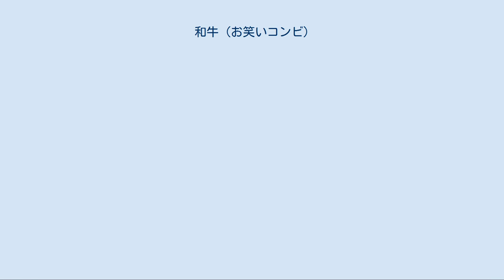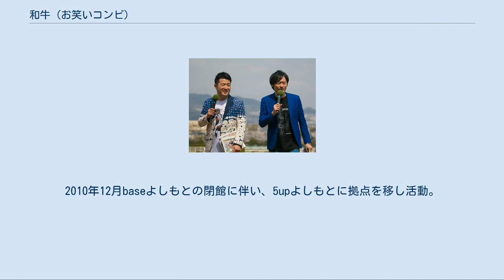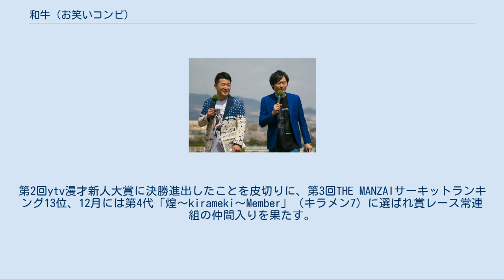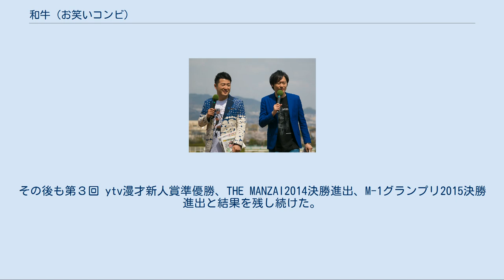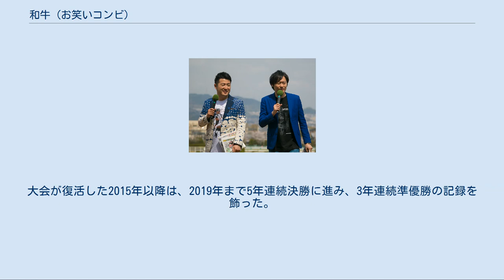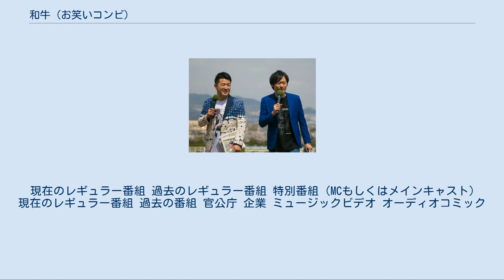和牛 (お笑いコンビ)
和牛（わぎゅう）は、水田信二と川西賢志郎からなる日本の漫才師。
2006年結成。
吉本興業東京本社所属。
2014年に第44回NHK上方漫才コンテスト優勝、M-1グランプリ5年連続決勝進出、うち2016・2017・2018準優勝。
M-1史上初『3年連続準優勝』の記録を飾る。
共に大阪NSC26期出身。
 水田 信二（みずた しんじ　1980年4月15日 - ）（40歳） 愛媛県伊予市出身。
 ボケ担当。
立ち位置は向かって左。
 川西 賢志郎 （かわにし けんしろう　1984年1月29日 - ）（37歳） 大阪府東大阪市出身。
 ツッコミ担当。
立ち位置は向かって右。
 2006年、2人から同時期にそれぞれ相方を探しているという相談を受けていたバイク川崎バイクが仲を取り持ち出逢う。
NSCで同期であったが、紹介されるまで面識はなかった。
水田はすぐ組むことは決めておらず一度断ったが、M-1グランプリに出場したいと思った中で今まで出会った人を振り返り、一番真面目で素直に話を受け入れた川西に連絡を取り、2006年8月コンビを結成した。
コンビ名の由来は、水田のバイト先のステーキ屋で一番高いコースが和牛のコースだったことから付けられた。
各々解散を繰り返したのちの同期から数年遅れた結成な上、劇場所属となるのにも1年半を費やした。
その間はインディーズライブへ出演をしていた。
結成当初の目標は、M-1に出ることだった。
 2008年 baseよしもとワラbでオーディション組から昇格し、12月にはオールザッツ漫才にてテレビ初出演を果たす。
2009年3月 ワラbメンバーに初昇格。
6月に和牛初の単独ライブを開催。
2009年にはABCお笑い新人グランプリ決勝戦進出、M-1グランプリ準決勝進出、2010年にはキングオブコント準決勝進出と賞レースで結果を残し始める。
2010年5月にはラジオ「オンスト」（YES-fm）のレギュラーもスタートした。
2010年12月baseよしもとの閉館に伴い、5upよしもとに拠点を移し活動。
2011年にソーセージ・アインシュタインと毎月1回新ネタを披露するライブ「ソーセ牛シュタイン」をスタート。
 2012年よしもとのランキングシステムで後輩に抜かれるなどスランプに陥る。
他の人がやっていないことをやらないと埋もれてしまうことに気付き、『へりくつ漫才』の原型を作り上げる。
2012年10月からは、アキナ・和牛・アインシュタインの3組でユニットライブ「アキナ牛シュタイン」を定期開催。
 2013年4月に「おはよう朝日です」のレギュラーに抜擢される。
第2回ytv漫才新人大賞に決勝進出したことを皮切りに、第3回THE MANZAIサーキットランキング13位、12月には第4代「煌〜kirameki〜Member」（キラメン7）に選ばれ賞レース常連組の仲間入りを果たす。
年末のオールザッツ漫才ドリームジャンボ1分バトルでコント『公園』を披露し優勝した。
 2014年、上方漫才コンテストで賞レース初の優勝。
その後も第３回 ytv漫才新人賞準優勝、THE MANZAI2014決勝進出、M-1グランプリ2015決勝進出と結果を残し続けた。
 2016年8月、コンビ結成10年目の節目に単独ライブを大阪・東京で開催。
M-1グランプリ2016は準決勝敗退したが決勝当日に行われた敗者復活枠から決勝進出し、準優勝に終わる。
この日以降人気が急上昇。
 2017年に入り和牛が出る日のチケットは即完売となるなど、よしもとでライブのチケットが一番早く売り切れる若手芸人と言われるようになる。
 春に大阪から東京に活動拠点を移し、8月から「和牛がチャンピオンになるための全国ツアー!!」を敢行。
約2ヶ月で全国9箇所11公演を行い計68本の漫才を披露した。
11月、和牛初となる単独DVDが発売された。
M-1グランプリ2017では決勝までストレートで勝ち進むも、去年に続いて準優勝だった。
 2018年、様々なメディアでブレイクしそうなお笑い芸人ランキングで1位に選ばれテレビの露出も増加した中、4月に和牛にとっては初であり、水田の念願だった地元愛媛での冠番組『和牛のA4ランクを召し上がれ！』がスタートした。
4月、第53回上方漫才大賞奨励賞を受賞。
全国ツアー『ホールでみんなで騒ごやないか!近隣の人達に迷惑かけんとこな!』を1,000人近いキャパシティを...